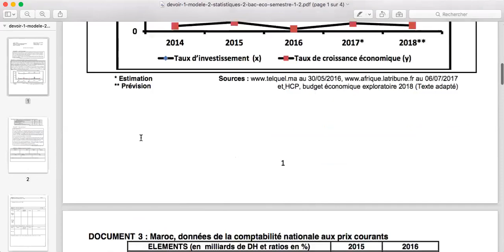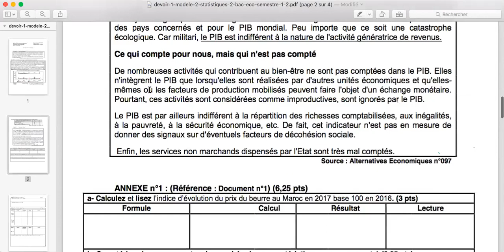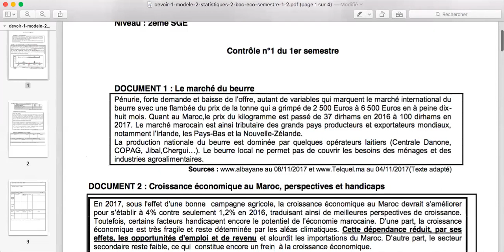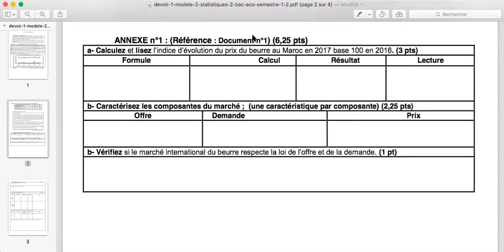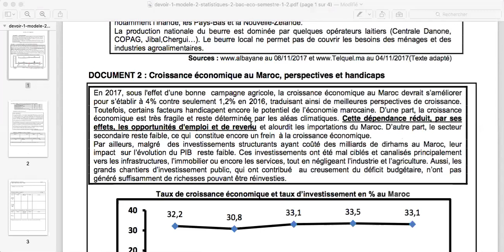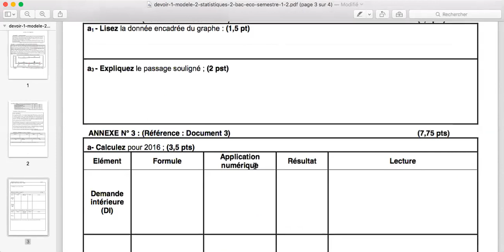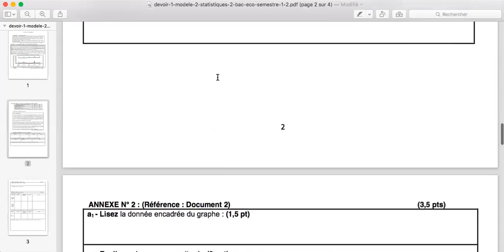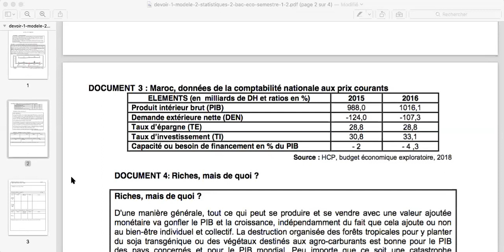corrige devoir 1 semestre 1 : marche et agrégats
cette video est dédiée au élèves 2 année baccalauréat économie
corrige série exercice sur le marche et  agrégats
bon courage